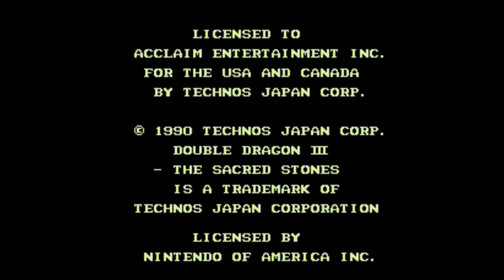Let's Play - NES - 202x01 - Double Dragon III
Let's play some Nintendo!

For the list of games for the Nintendo Entertainment System synced with these video names go to Wikipedia!